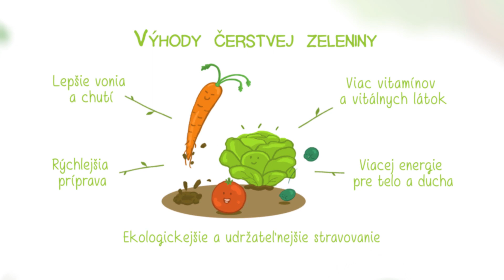Vitarian: O čom je živá strava! - krátky animovaný film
Pozrite si krátky, vtipný a výstižný animovaný film o výhodách vitariánstva pre každého človeka.

Produkcia: Vitarian.sk v roku 2016